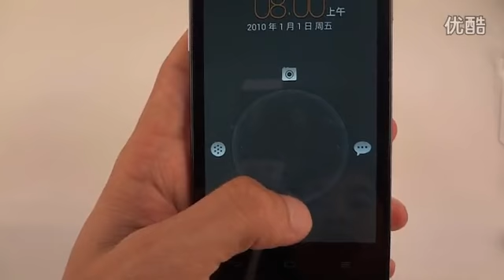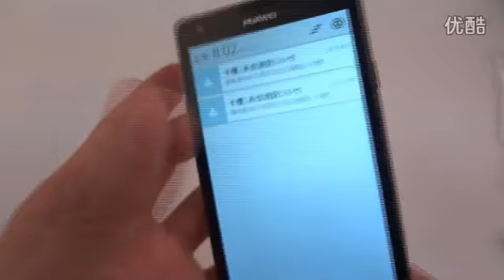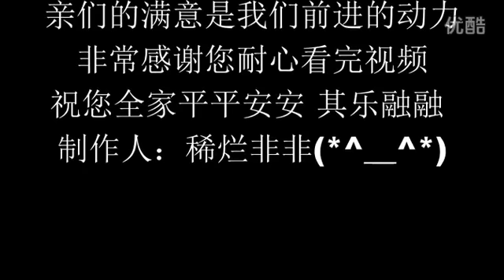Huawei G700 teléfono MTK6589 Quad Core Mobile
Huawei G700 firmware 5.0 pouces IPS de Russie 1280 * 720 RAM 2G del androide 4.2 téléphone